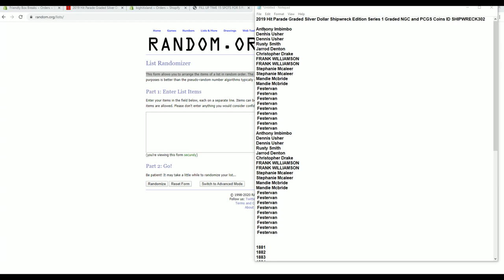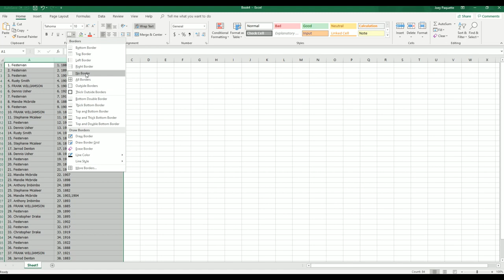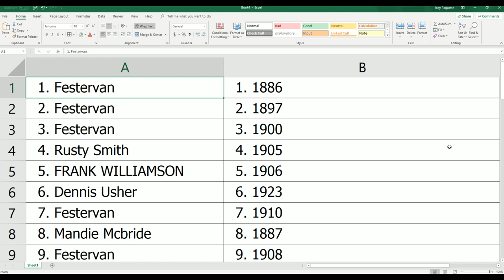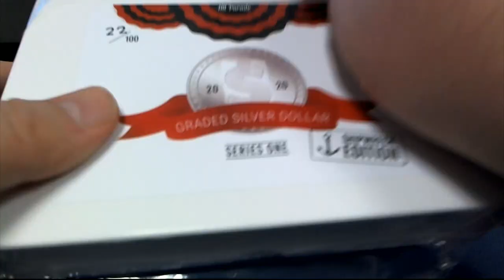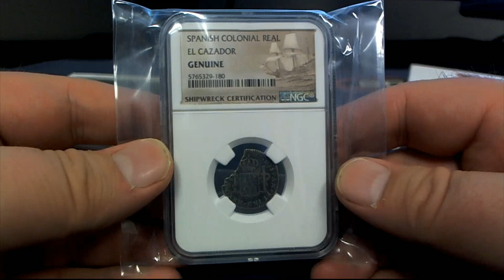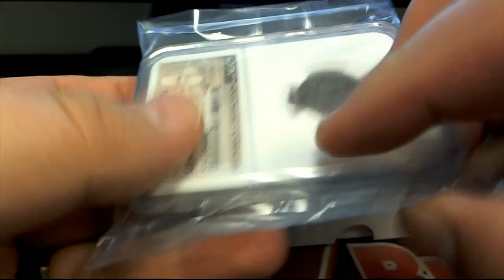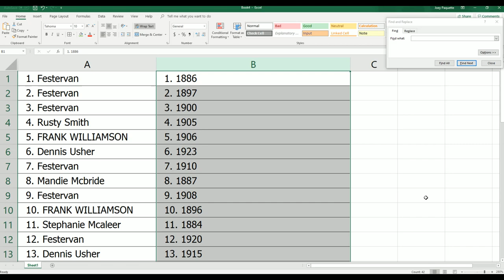2019 Hit Parade Graded Silver Dollar Shipwreck Edition Series 1 Graded NGC and PCGS Coins ID SHIPWRE